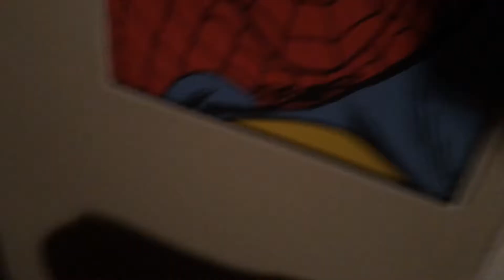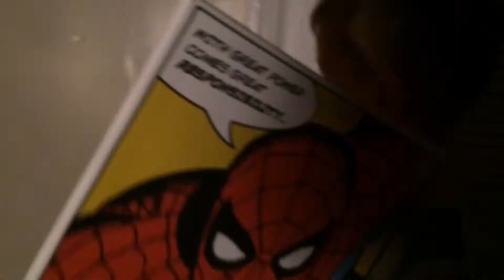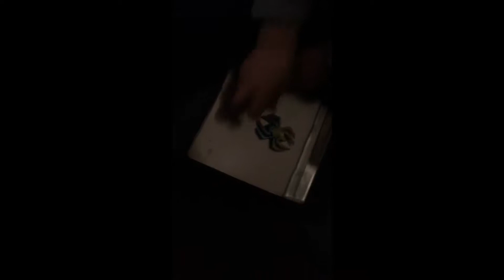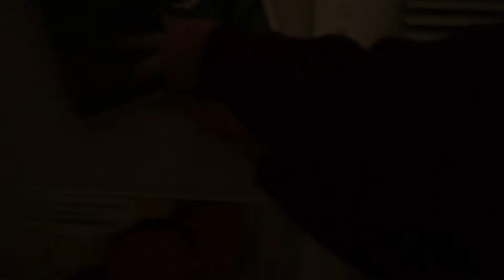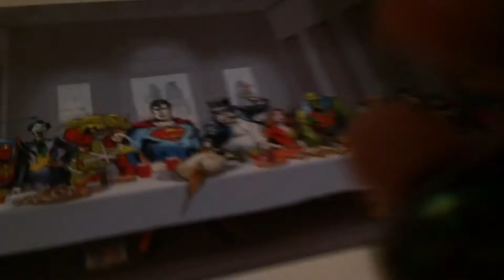E & I is back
Hide the fidget spinner!!!
So funny watch till end!!!